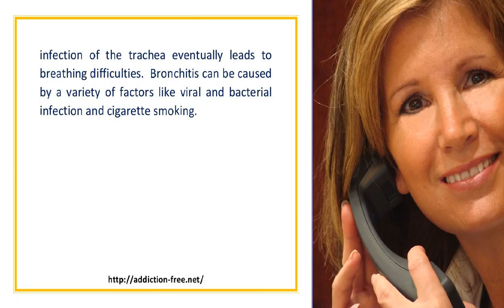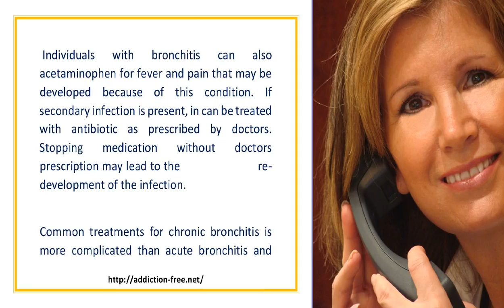Bronchitis and Cigarette Smoking